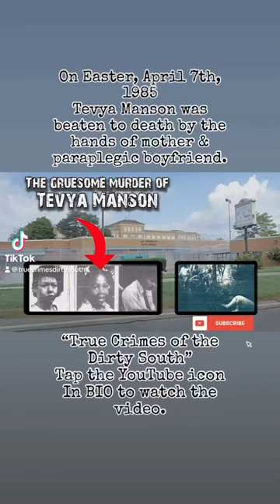The Case of Judy Lynn Jones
This case is from 1985. Judy Lynn Jones and her boyfriend, who was a paraplegic, beat her 5-yr old daughter, Tavye Manson, to death. Her lifeless body was dismembered, the flesh was boiled from the bones, crushed, and spread across the Warner Robins and Macon, GA areas in trash bags. Video is coming soon!